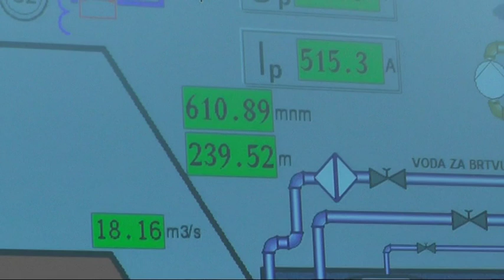ZNAČAJNE INVESTICIJE HE PIROT U OVOJ GODINI